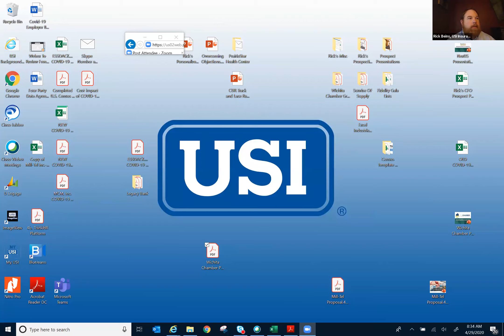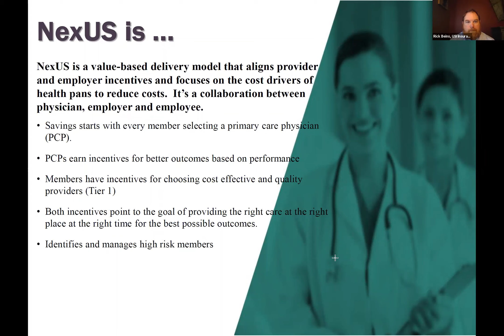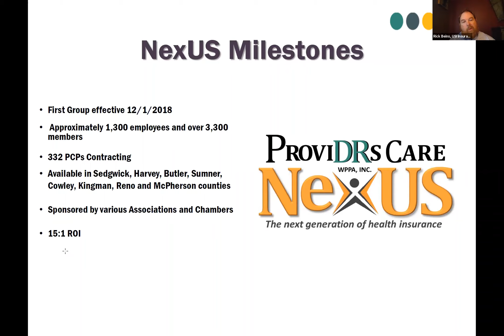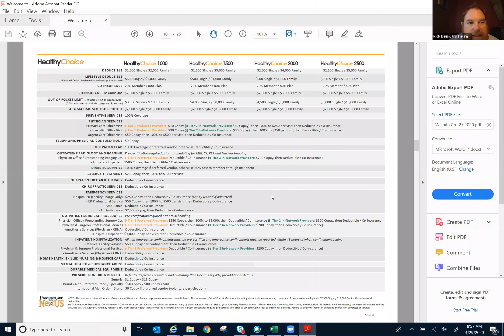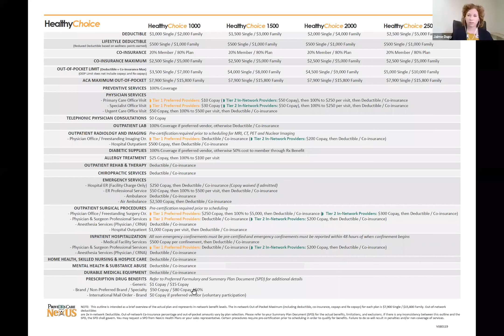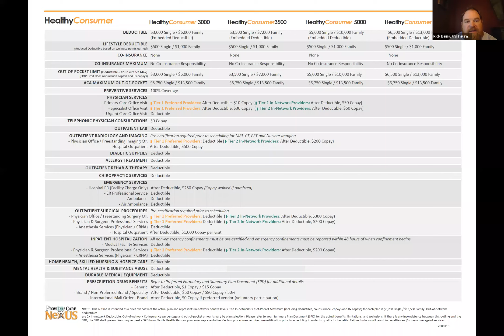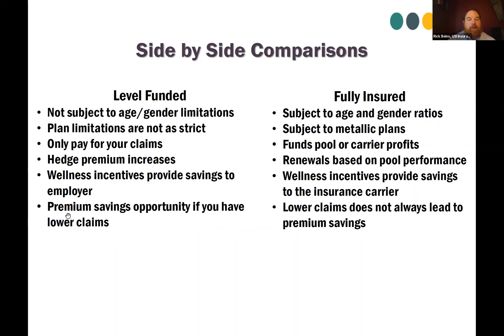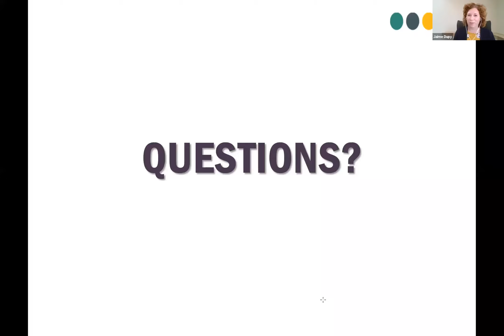April 29, 2020 - NexUS Information Session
Health insurance coverage is one of the most important benefits businesses can offer when recruiting and retaining talent. The NexUS Health Plan health is a new insurance option for Chamber members with an employee base of 2-500. In this information session you'll learn more about the program and how to enroll from Rick Beins with USI Insurance Services. You can also learn more by visiting the Chamber's